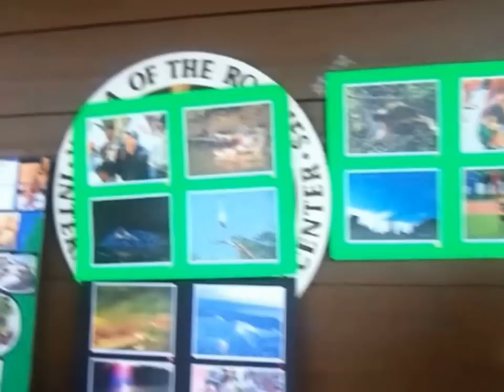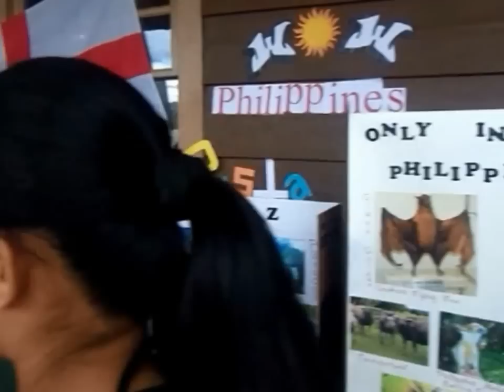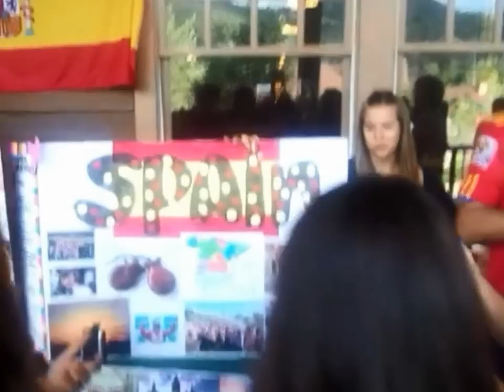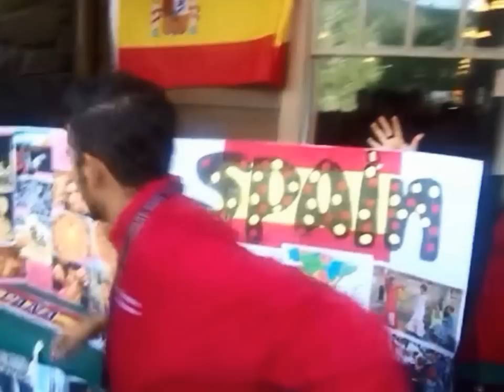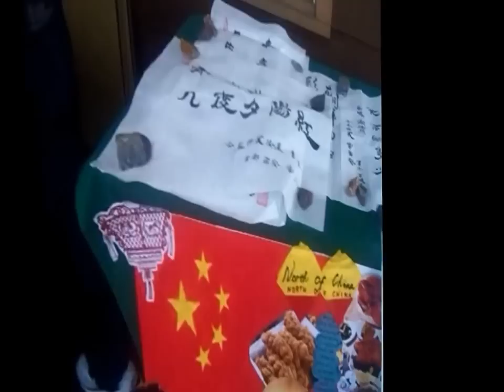International Fair 2012 - YMCA of the Rockies, Estes Park Center - Colorado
8th Annual International Fair 2012. International people from all over the world are presenting their countries. This event took place on August 1st, in YMCA of the Rockies, Estes Park Center - Colorado.